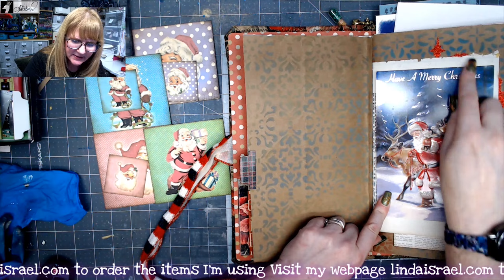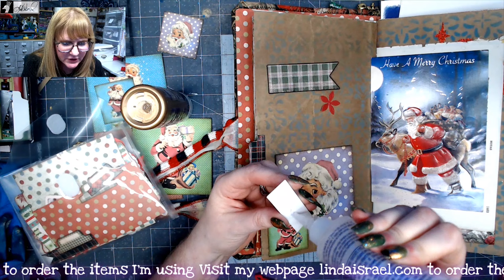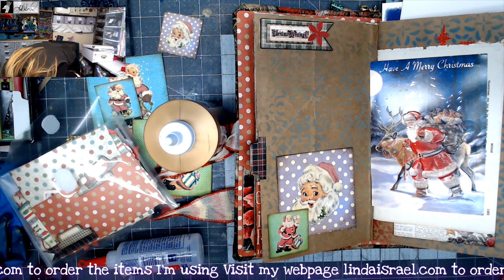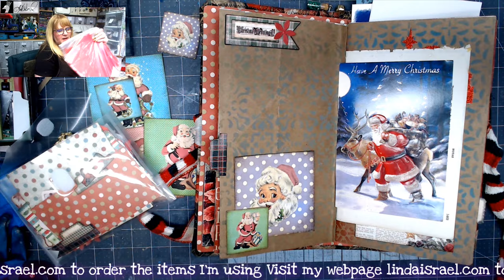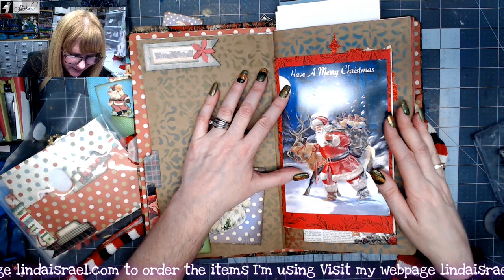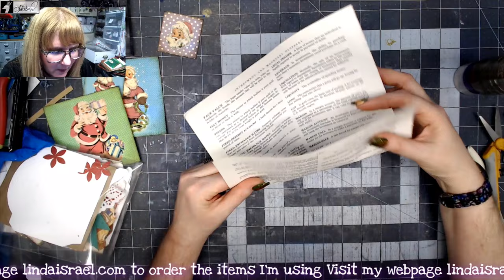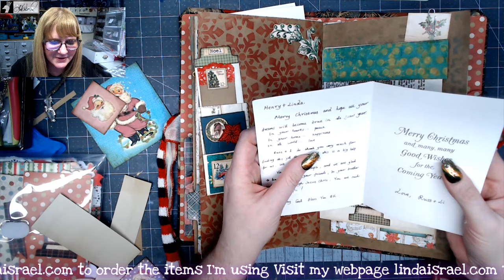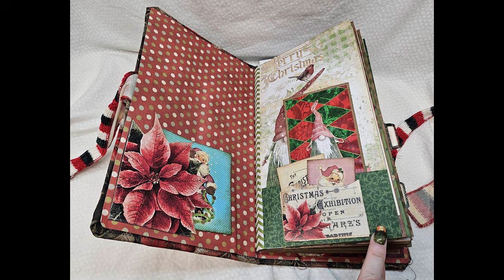Tutorial Decorating a Christmas Journal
In today's video I'll work on a Christmas Journal I started back in July. I knew that there were a few pages that still needed to be decorated and decided this would be a good time to work on the journal.  Digging out some items from my Christmas Box of goodies I found a sheet of Calico Collage Images and decided I would use those today. Hang out with me for an hour as I work on this Oversized Christmas Journal.

Spice Fragrance Oils on Amazon

Aleene's Tacky Glue
Heat tool
Oval Blending Brushes
Acrylic Paint
Book Pages

Where you can find me:
Amazon Store: My favorite products all in one place

Want to write to me? Here is my mailing address:
Linda Israel
818 W Main St
Yukon, OK 73099
USA